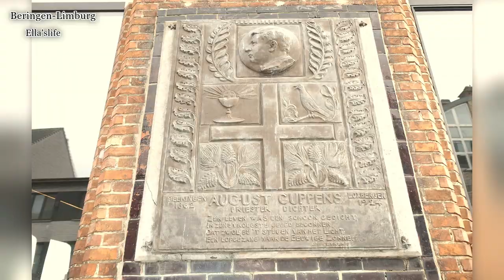BERINGEN // BELGIAN PROVINCE OF LIMBURG // ELLA'SLIFE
Beringen is a city and municipality located in the Belgian province of Limburg. The Beringen municipality includes the town of Beringen proper and the old communes of Beverlo, Koersel, and Paal.